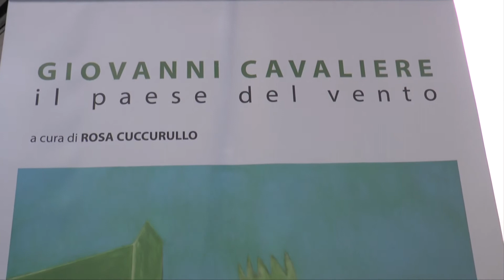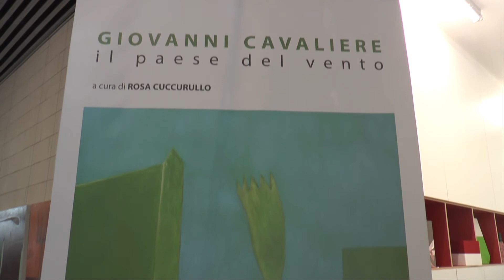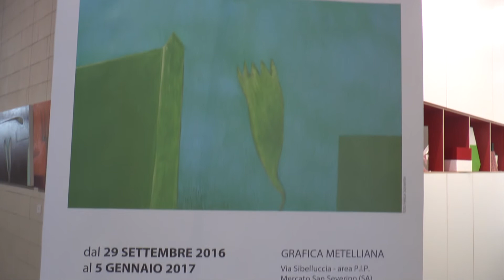Il paese del vento di Giovanni Cavaliere alla Grafica Metelliana